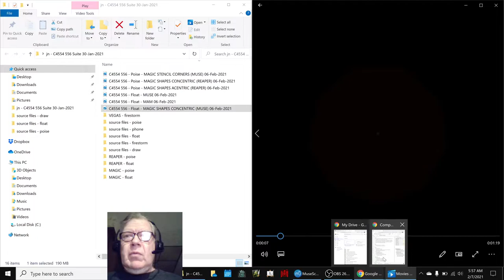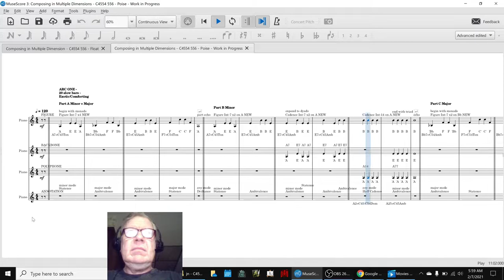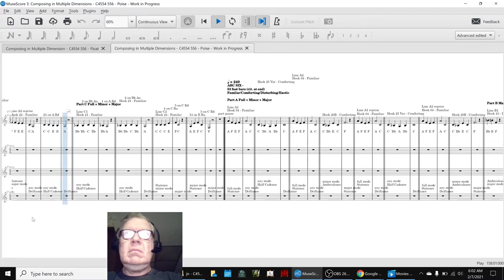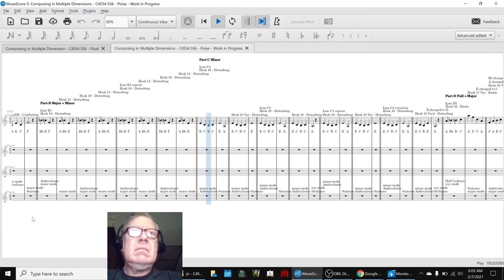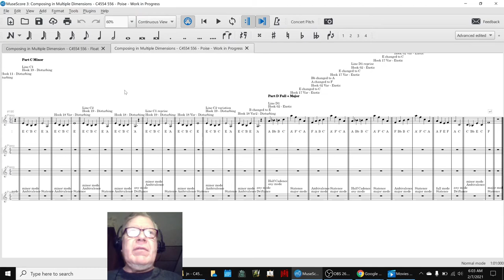Composing in Multiple Dimensions Part 43 CORUSCATE Stream Highlight 06 Feb 2021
sparkle shape is added to float animation; poise composition extended and stencil animation started